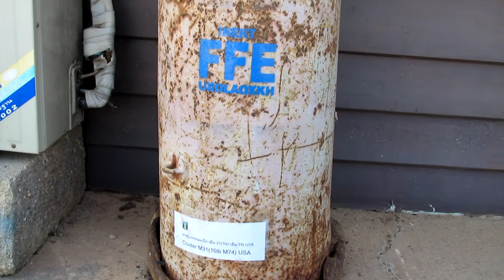UXO Lao Xieng Khouang Office Part 1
A tour of UXO Lao Office in Phonsavan, Xieng Khouang, Laos.